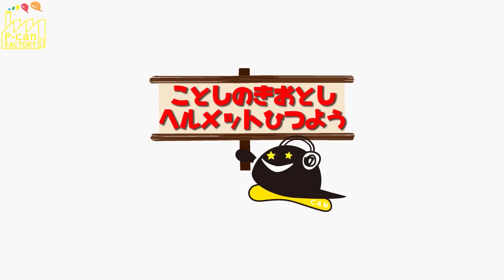[木落し流し]竜王で楽しい流し方 竜王スキーパーク!!スノーボード動画竜王シルブプレ4-20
谷口さんとリッキーさんとむしずさんが木落し流しをします。
竜王スキーパークのファーストトラックは
こちらのページで詳しい内容を見ることが出来ます。
ピーカンファクトリーオリジナルセパレートスノーボードニコ
ついに販売開始!!

ピーカン君LINEスタンプ　ついに発売!!
動画にちょくちょく出てくるピーカン君達が
LINEスタンプで大暴れ!?是非お使いください!!
下記URLから購入できます!!

長野県北志賀竜王スキーパークで撮影された竜王シルブプレ４

Kita Shiga Ryuoo Ski Park is located in the northern region of Nagano Prefecture, just an hour or so from Nagano and within easy reach of the Shinshu Nakano IC of the Joshinetsu Expressway. There is an excellent variety of courses at the resort catering for all skill levels, including a selection of ungroomed powder courses. The resort also caters for those looking for snow activities as well as skiing and snowboarding.

ピーカンファクトリーのフェイスブックページはこちら

スノーボードの　グラトリ　ハウツー　ジャンプのテクニック等盛り沢山
ピーカンファクトリーWEBサイト

ピーカン君グッズ取り扱い店舗

SLIDE LINE – スライドライン – アクティブスポーツ
〒381-0024 長野県長野市南長池２９０−３

SPORTSBOMBER
東京都千代田区神田小川町2-4-16 いちご神田小川町ビル1F

sportsparadise
東京都 千代田区　神田小川町3-1　　BMビル1F

Snowboardshop switch
〒101-0052東京都千代田区神田小川町2-5-3 ダイイチビル1F

Flag Up
〒463-0079愛知県名古屋市守山区幸心２丁目１０９

SPINY★
神奈川県平塚市松風町２６－２６　１F

ピーカングッズ取り扱いしてくださるお店様募集しています。

あの面白スノーボードＤＶＤ、ピーカンシリーズが復活!!
より面白さのほうを追求しました。

ピーカンファクトリーNEWDVD　ピーカンシルブプレついに発売!!
お買い求めは下記URLから

出演
藤田 一茂 (Kazushige Fujita)
溝畑 槙也 (Shinya Mizobata)
廣瀬 匡和 (Masakazu Hirose)
石崎 祐 (Tasuku Ishizaki)
大竹 延王 (Nobuo Otake)
赤川 隼多 (Shunta Akagawa)
吉田 安亨 (Yasuaki Casshern Yoshida)
清水 ひさえ (Hisae Shimizu)
ホワイトチョコレートあらいさん
浅賀 新平 (Shimpei Asaga)
きゃしーさん
岡田 沙織 (Saori Okada)
児珠　藍　（Ai Kodama）
小池 学 (Manabu Koike)
増田　守孝　（Moritaka Masuda）
河村 良太 (Ryota Kawamura)
吉田 景風 (Masakaze Yoshida)
岡本 圭司 (Keiji Okamoto)
田中 陽 (Yoh Tanaka)
谷口 尊人 (Takato Taniguchi)
平田 巧 (Takumi Hirata)
藤沼 到 (Itaru Fujinuma)
平出 和正 (Kazumasa Hiraide)
金子 泰志 (Yasushi Kaneko)
三輪 明子 (Akiko Miwa)
内山 美重 (Mie Uchiyama)
チョコバニラボール新井　（CVB Arai）
島方 啓輔 (Keisuke Put Shimakata)
広野 あさみ (Asami Hirono)
木村 憂依 (Yui Kimura)
横田 真央人 (Maoto Yokota)
橘 克彦 (Katsuhiko Tacchi Tachibana)
青木　亮　（Ryo Aoki）
板原 健介 (Kensuke Itahara)
PPT
安達 亮 (Ryo Adachi)

池の平温泉スキー場　竜王スキーパーク
白馬47　鷲ヶ岳スキー場　ウイングヒルズ白鳥リゾート
尾瀬戸倉スキー場　高井富士スキー場
小丸山スキー場　高鷲スノーパーク　奥只見丸山スキー場